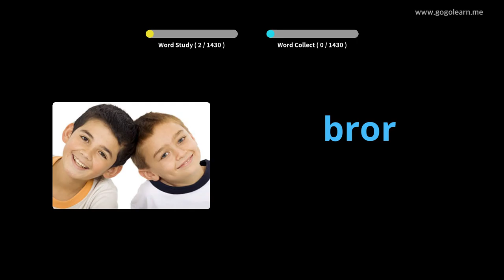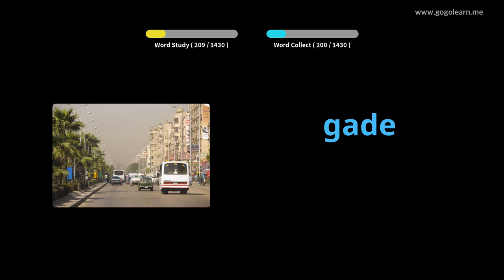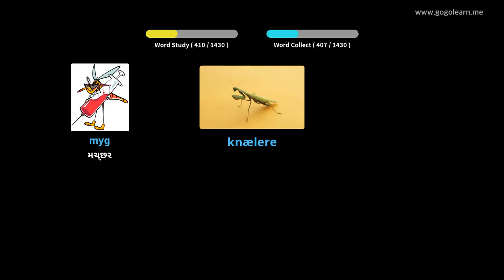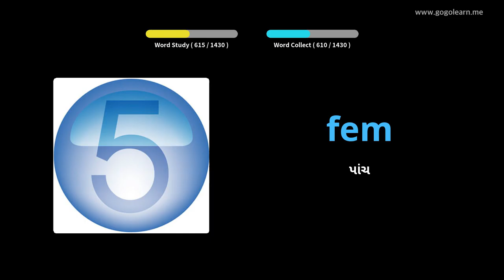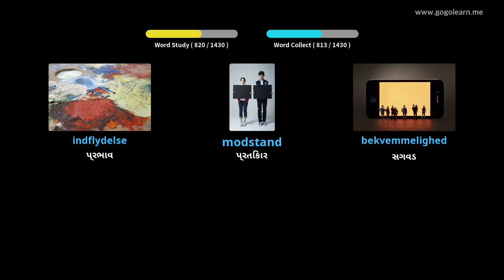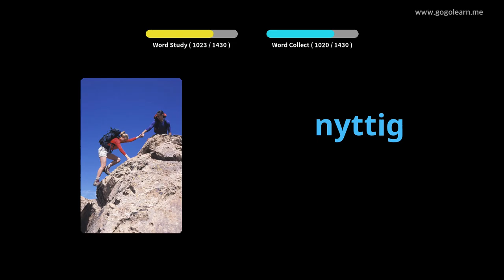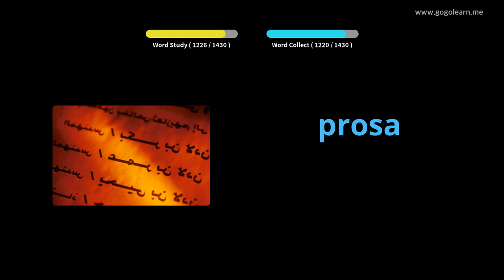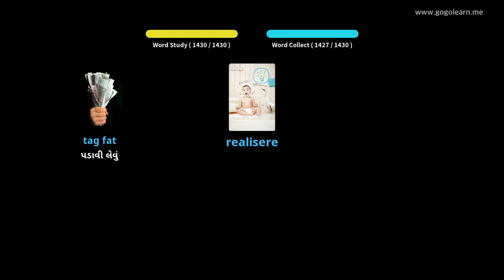ડેનિશ શબ્દભંડોળ મૂળભૂત |Golearn